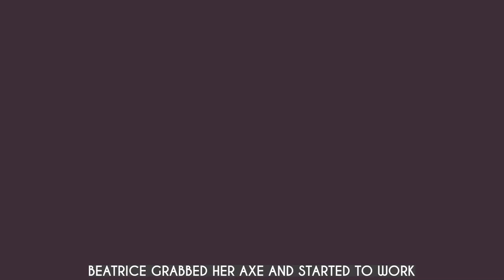Lakeburg Legacies - Official Gameplay Trailer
Lakeburg Legacies is a village management dating sim where you're tasked with reigning over your very own settlement and seizing the chance to play matchmaker, manager, and master manipulator. The game is also procedurally generated enabling every playthrough to be different which in turn increases the game's replayability. Lakeburg Legacies is launching in Spring 2023 for PC and will have a demo available at Steam Next Fest from February 6 - 13.